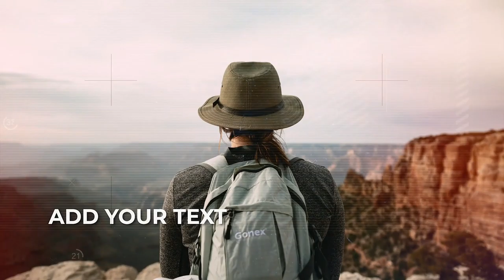Apple Motion Template: Super Dynamic + Free Download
Modern and super classic promo design Final Cut Pro template is great to boost up your production level. Really easy to use Just drag and drop your footage and change texts, then you are ready for render. Easy to understand video tutorial included where I have covered how to use this template easily.
SOFTWARE SUPPORT : FCPX 10.4.6 or Apple Motion 5.4.3 or above
FEATURES • RESOLUTION : 1920×1080p(30fps) • PLACEHOLDER : 27 Images holder, 17 Text/Logo holder • PLUG-INS : No plug-ins required •